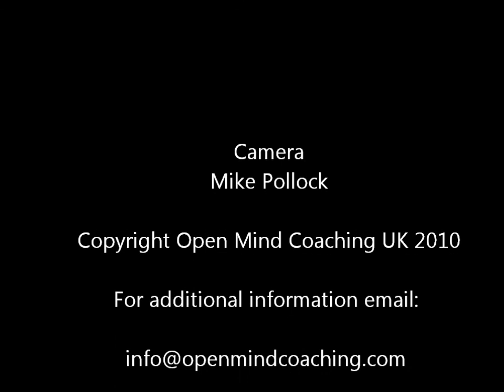Jubilee Awards Women 2010 Sandra Pollock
Speech and presentation made by Sandra Pollock at the Jubliee Awards - Celebrating the Women of Leicester 2010, held at the Curve Theatre, Leicester UK.

The Awards were organised by the LeicestHerDay Trust, an umbrella organisations providing a voice for and supporting the creation of opportunities to enhance women's life experiences across all of the communities in Leicester and Leicestershire.